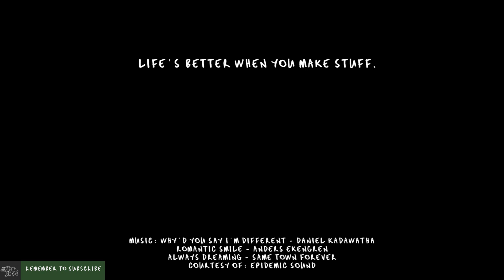When the Groom Dances so Hard His Pants Rip... (plus studio comes together)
Join the vote squad yo! I'll be giving away some t-shirts and other goodies to those on the squad in the coming weeks.

🎵 - Let me know if you want to know the music in the video!

Be part of an epic community who receive my videos and tutorials early every week!

You will also receive free adventure filmmaking tips by joining the newsletter, did I mention it was free??

- Levi